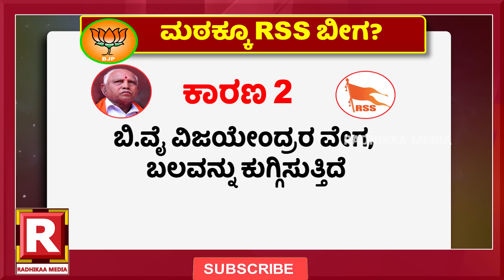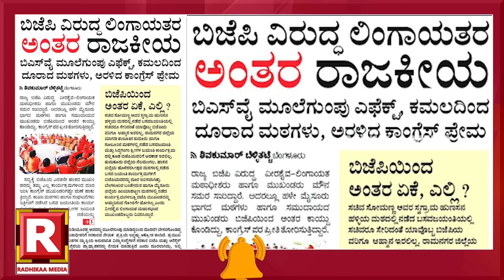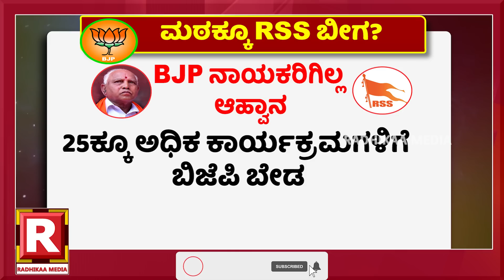ಮಠದೊಳಕ್ಕೂ ಕಾಲಿಟ್ಟಿದ್ಯಾ ಆರ್‌ಎಸ್‌ಎಸ್?bsy byvijayendra bjp rss congress lingayata siddaramaiah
ಬಿವೈವಿ ಬಸವರಥ ಯಾತ್ರೆಗೆ ವೇದಿಕೆ ಸಜ್ಜು?